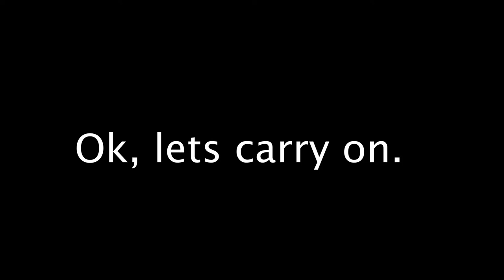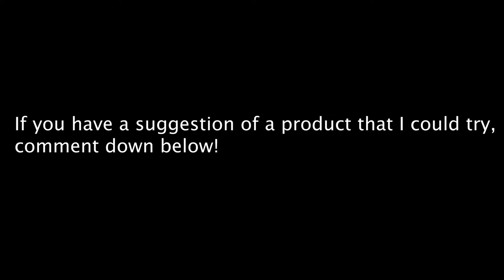My Review on Teeth Vitamins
This is what I thought about these vitamins! Thanks guys for encouraging me to shoot this! lol

Song of the week: Family Photo by Andy Mineo